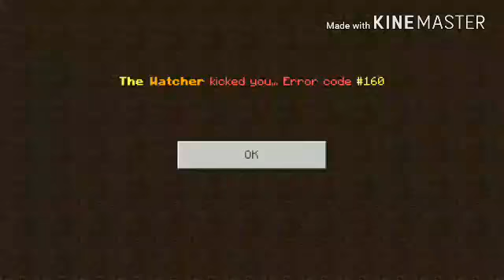Minecraft - Back To War In The Sky!